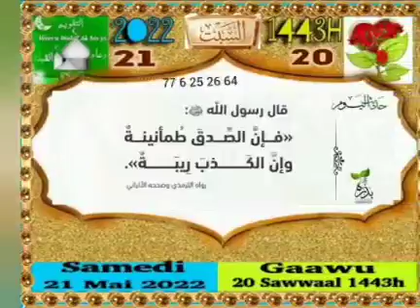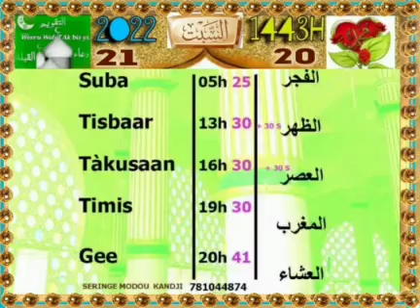Khouratoul hayni les prières et recommandations journée du 21Mai 2022 CAMASEYE Ktv religion